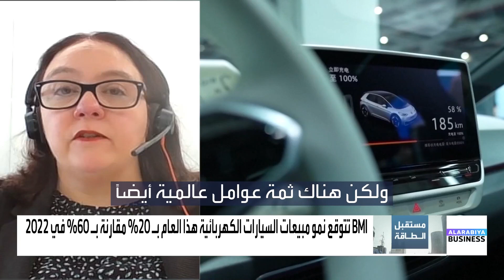ما أسباب تباطؤ مبيعات السيارات الكهربائية عالميا؟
ما أسباب تباطؤ مبيعات السيارات_الكهربائية عالميا؟ وكيف انعكس ذلك على الاستثمارات في تلك الصناعة؟

📌رئيسة أبحاث المركبات والبنى التحتية في FitchSolutions آنا ماري بايسدن تجيب ناصر_الطيبي في